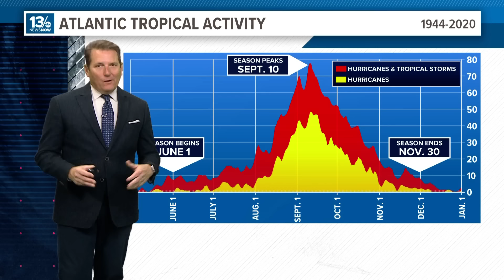TRACKING THE TROPICS: Potential Tropical Cyclone Eighteen to become Tropical Storm Rafael Monday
The National Hurricane Center designates a potential tropical cyclone as an area that has not yet formed into a tropical depression or storm but is expected to become a tropical system and impact land within the next 48 hours. Potential Tropical Cyclone 18, a low-pressure system in the south Caribbean Sea, which is most likely going to become a tropical storm on Monday. The next name on the list is "Rafael."